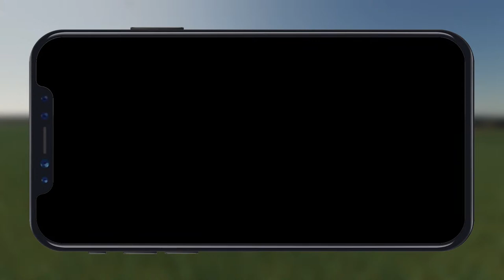🔴 Red River - New Multiplayer Server - In Partnership with Nitrado - FS22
We're launching a new Multiplayer server, to celebrate my new partnership with Nitrado, But I thought we'd try something a little different this time so rather than starting with a farm we're going to run a contracting business, so we get nice equipment to drive, but don't own any land.

We're also using the realistic prices version of the map that will make things a lot more challenging.

I am an official Nitrado Partner. Support the channel, setup a new Nitrado server, using my partner

This is Red River, Manitoba map from Camil Mapping, you can get a copy of the map by joining his Facebook Group

Support modders by not downloading from the mod sharing sites, and always check the mod link you are downloading belong to the original modder or approved editor. You can access legitimate modders links through the Farming Simulator Mods and Links Discord